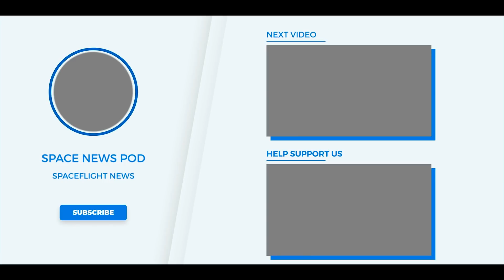Starship Testing CANCELLED